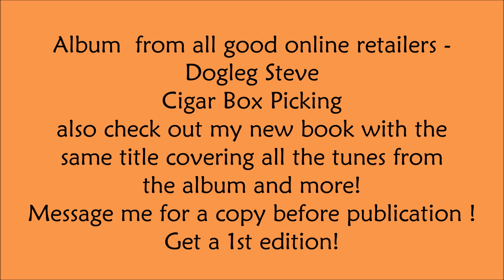Dogleg Steve Brendas Rag from the album Cigar Box Picking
A little Rag from my album Cigar Box Picking - available at all good download retailers. Also soon to be available my new tuition book of the same name showing you how to play these Rags. Message me if you want a 1st edition sending to your doorstep or a download!